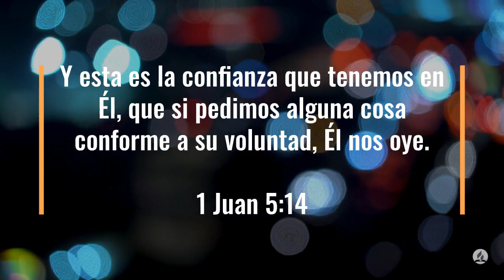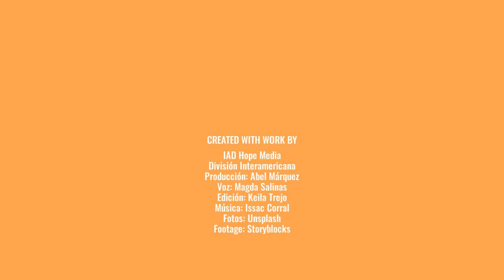100 Dias de Oración día 30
100 Dias de Oración día 30

1 Juan 5:14 Reina-Valera 1995 (RVR1995)
14 Ésta es la confianza que tenemos en él, que si pedimos alguna cosa conforme a su voluntad, él nos oye.